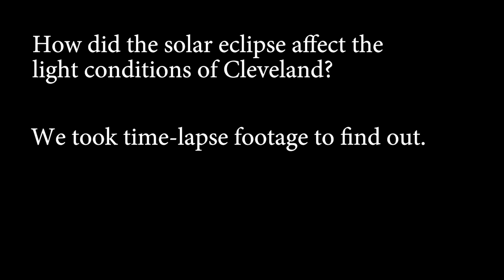Solar eclipse over Cleveland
We took time-lapse footage of the Cleveland skyline during the solar eclipse to see how it affected light over the city.